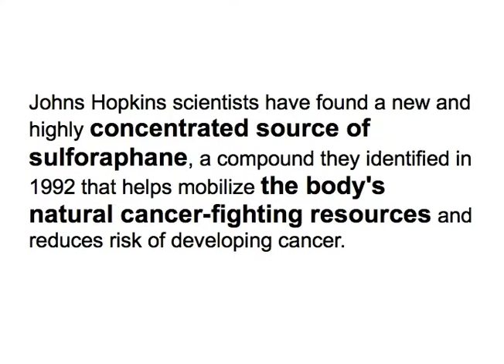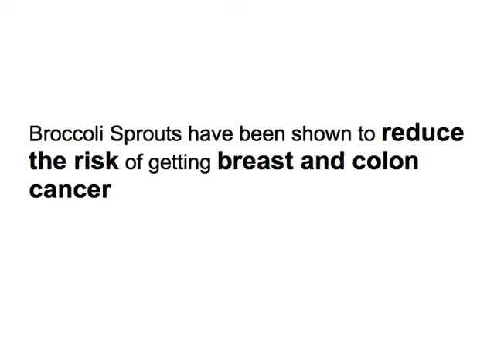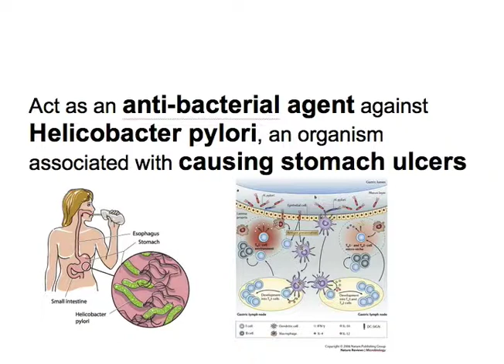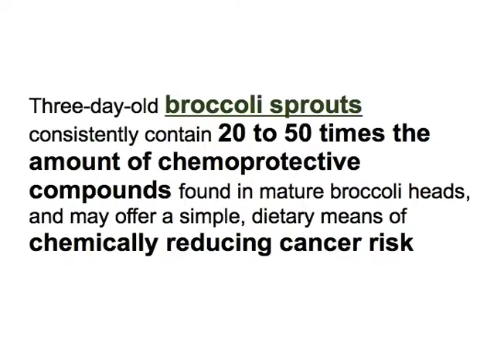Broccoli Sprouts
Broccoli sprouts are nature's miracle food.  There simply isn't a more powerful way to nourish your body at the cellular level than consuming fresh broccoli sprouts.

A Johns Hopkins study in 1992 discovered a highly concentrated source of the compound that helps mobilize the body's natural cancer fighting resources. The name of this compound is sulforaphane.  They found that three-day-old broccoli sprouts contain 20 to 50 times the amount of protective compounds than those found in mature broccoli.  Broccoli sprouts were shown to reduce the risk of getting breast and colon cancer.

In the study they injected rats with radioactive material and those rats that were fed a consistent regimen of broccoli sprouts received a significantly reduced number of incidences of cancer cells and tumors.

Did you know that one ounce of broccoli sprouts contain 4% of the recommended daily value of dietary fiber. Broccoli sprouts also contain 15% of the recommended amount of vitamin C and 2% of the recommended intake of calcium.

Broccoli sprouts also act as an anti-bacterial agent against H. pylori. An organism associated with causing stomach ulcers.

Broccoli sprouts also help combat against free radicals. Free radicals are unstable chemical byproducts of metabolism and these damage cell molecules and lead to cardiovascular disease.  Broccoli sprouts contain high levels of glucoraphanin which prevents the damage caused by free radicals.

And guess what, it's easy to grow broccoli sprouts. The seeds are inexpensive and very easy to grow.

You can sign up for my free sprouting eCouse, where I will send you a new lesson every 3 or 4 days.